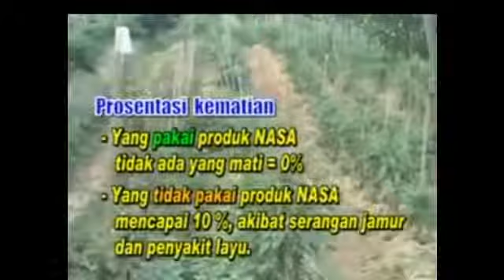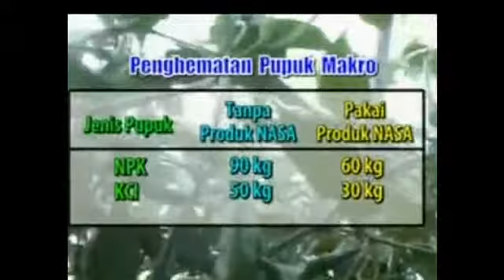Hati Hati ..!!! Pupuk Cabe Rawit Nasa Yang Bagus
Teknis Budidaya Cabai Teknologi NASA
Pada kesempatan kali ini akan kami sajikan cara budidaya yang praktis pada tanaman cabai dengan menggunakan produk Nasa sebagai pendukung disertai gambar dari masing-masing bagian pembahasan. Cara budidaya cabe disini dibuat secara umum, baik itu cabai rawit, cabe merah besar ataupun cabe merah keriting.

HARGA pupuk NASA untuk cabe

 POWER NUTRISION 250 gr Rp 70.000
 POWER NUTRISION 500gr Rp 130.000
Supernasa 250 gr Rp 55.000
Poc Nasa 500cc Rp 40.000
Hormonik 100cc Rp 37.000
GREENSTAR Rp 50.000

pupuk cabe rawit,
pupuk cabe yg bagus,
pupuk cabe alami,
pupuk cabe yang bagus,
pupuk cabe merah,
pupuk cabe organik,
pupuk cabe keriting,
pupuk cabe hidroponik,
pupuk cabe terbaik,
pupuk cabe aquaponik,
pupuk cabe agar cepat tinggi,
pupuk untuk cabe agar berbuah lebat,
pupuk cabe biar berbuah lebat,
pupuk cabe biar subur,
pupuk buat cabe,
pupuk buah cabe,
pupuk bibit cabe,
cara pupuk cabe,
cara membuat pupuk cabe,
pupuk cor cabe,
pupuk cair untuk cabe,
pupuk cor cabe rawit,
pupuk cantik untuk cabe,
pupuk cair cabe,
pupuk cabe di musim kemarau,
pupuk cabe dari nasa,
pupuk dasar cabe,
pupuk daun cabe,
pupuk daun cabe keriting,
pupuk dolomit untuk cabe,
pupuk dasar untuk cabe rawit,
pupuk untuk daun cabe keriting,
pupuk em4 untuk cabe,
garam untuk pupuk cabe,
pupuk hantu untuk cabe,
pupuk herbafarm untuk cabe,
cabe rawit pupuk hantu,
jenis pupuk cabe,
pupuk kcl untuk cabe,
pupuk kandang untuk cabe,
pupuk kocor cabe,
pupuk kimia untuk cabe rawit,
pupuk dasar cabe keriting,
pupuk nasa untuk cabe keriting,
pupuk kno3 untuk cabe,
pupuk untuk cabe keriting,
pupuk cabe merah keriting,
pupuk cabe masa pertumbuhan,
pupuk mutiara untuk cabe,
pupuk dasar cabe merah,
pupuk cabe organik terbaik,
pupuk organik untuk cabe,
pupuk cabe pakai ajinomoto,
pupuk cabe paling bagus,
pupuk cabe pakai micin,
pupuk penyubur tanaman cabe,
pupuk untuk pohon cabe,
pupuk cabe rawit baru tanam,
pupuk cabe rawit nasa,
pupuk cabe rawit biar berbuah lebat,
pupuk cabe rawit musim hujan,
pupuk cabe rawit umur 3 bulan,
pupuk cabe rawit supaya berbuah lebat,
pupuk cabe supaya berbuah lebat,
pupuk cabe saat musim kemarau,
pupuk cabe setelah tanam,
pupuk cabe supaya subur,
pupuk sebelum tanam cabe,
pupuk untuk semai cabe,
pupuk solid untuk cabe,
pupuk sederhana untuk cabe,
pupuk untuk tanaman cabe,
pupuk untuk tanaman cabe rawit,
pupuk dasar tanaman cabe,
pupuk awal tanaman cabe,
pupuk alami tanaman cabe,
pupuk tanam cabe,
pupuk cabe yang sudah berbuah,
pupuk za untuk cabe,
pupuk cabe umur 2 minggu